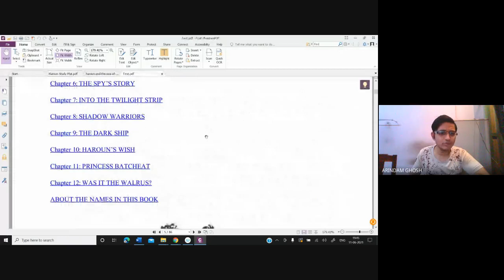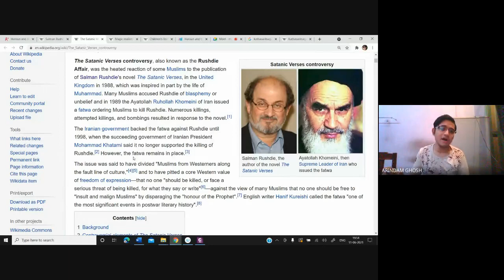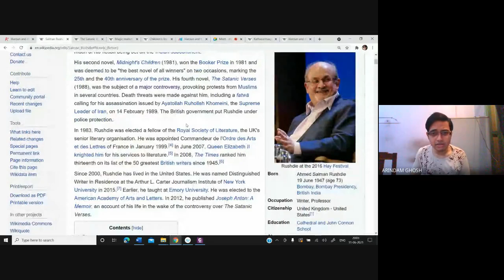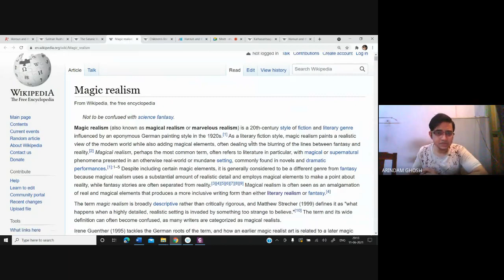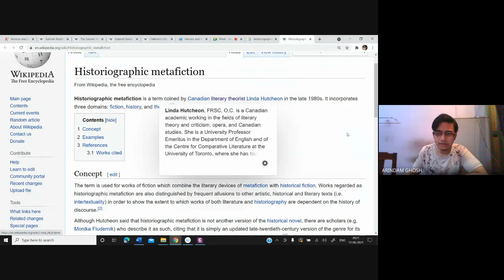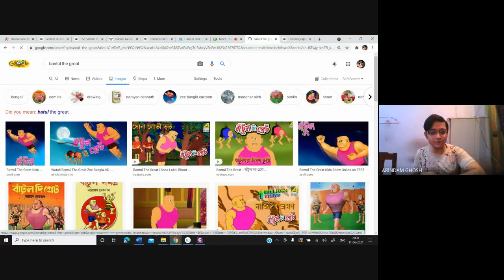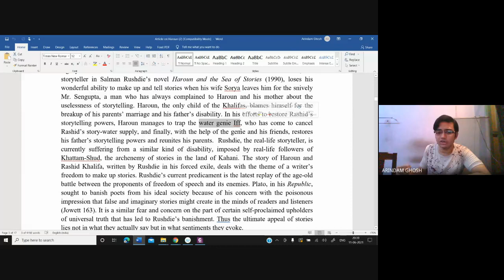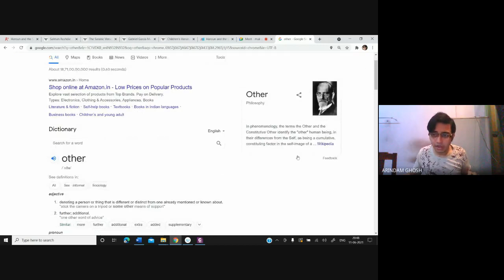Video Lecture 309: Introducing the Haroun and the Sea of Stories (Part-I) by Arindam Ghosh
Haroun and the Sea of Stories is a 1990 children's book by Salman Rushdie. It was Rushdie's fifth novel, following The Satanic Verses. It is a phantasmagorical story that begins in a city so old and ruinous that it has forgotten its name.

Haroun and the Sea of Stories is an allegory for several problems existing in society today, especially in the Indian subcontinent. It looks at these problems from the viewpoint of the young protagonist Haroun. Rushdie dedicated this book to his son, from whom he was separated for some time. Many elements of the story deal with the problems of censorship: an issue particularly pertinent to Rushdie because of the fatwa against him backed by Ayatollah Khomeini.[3] The book is highly allusive and puns in multiple languages. Many of the major characters' names allude to some aspect of speech or silence.